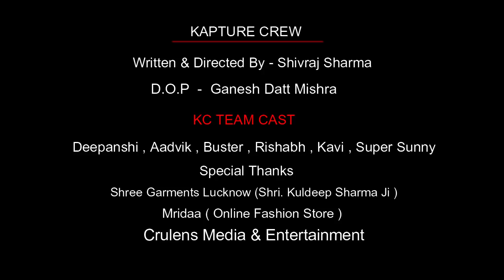ZERO | Boy's Under Trial | KC Vines | Official video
Kapture Crew Production
Crulens Media & Entertainment Presents

(Zero "Boy's Undertrial )kcvines

Credits-

Director Of Photography- D.O.P
Ganesh Datt Mishra

Shiv Raj Sharma

Cast -
Cool boy Aadwik ,
Sweet Girl Deepanshi Sharma
Flying super Sunny ,
Rockstar Buster,
Real kavi (Abhinav)
Dude boy Rishu (Rishabh sharma)

~Shree Garments~
(Shri. Kuldeep Sharma ji)

Nannu, Prakash Raj ,
Yashi, Anjali ,Amir siddiqui ,
Farhan Ansari, Ali, Sayed Tahir ,
Prashant ,Harsh,Rohit pandey ,Akash soni.

If you want to make your own
 Songs ,Short film ,Album Video